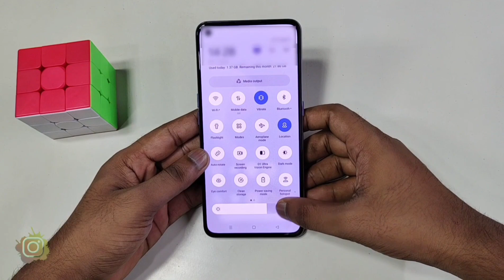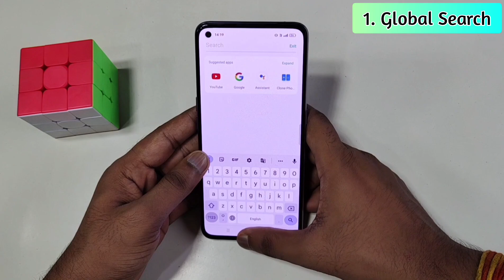Realme C53 me swipe down to home screen setting kaise kare